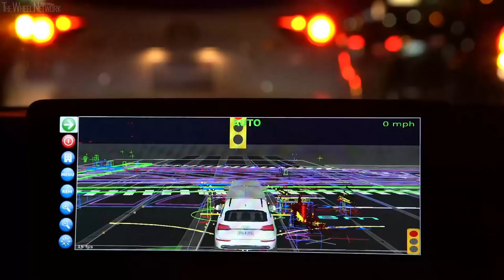Aptiv self-driving vehicles in Las Vegas (Footage)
Aptiv announces it will launch a fleet of autonomous vehicles on the Lyft network. The combination of Aptiv’s autonomous driving technology and Lyft’s ride-hailing app is the expansion of a successful partnership that launched in Las Vegas during CES 2018.